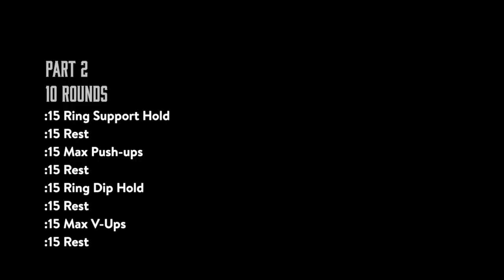APRIL 2023 Workout at Timber and Steel CrossFit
Timber & Steel is for everyone and can be scaled to be appropriate for all levels of fitness.

Here we have a rare occurrence of a 2 part workout. Usually, we just have 1 workout in each training session. We wanted to get the shoulders really primed for part 2 and a great way to get the shoulders ready is to warm-up properly but also expose them to a heavier load than they'll be using for the main workout.

These sets of 5 dumbbell shoulder presses allowed each member to touch something heavy for them, work on some strength and maybe surprise themselves by lifting more than they thought they could.

Part 2 of the workout was in 15 seconds of work followed by 15 seconds of rest. We alternated from a static hold to a dynamic movement. You'll notice that our members scaled the workout to something that was appropriately challenging for their fitness level.

It's never about doing the workout as it is written. Our group training classes are scaled so that anyone can participate and over time see improved fitness.